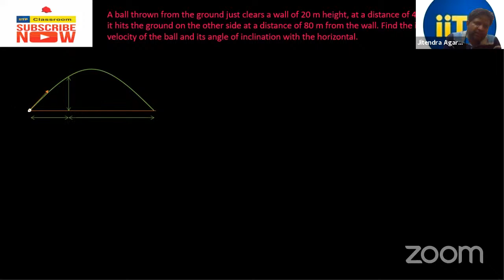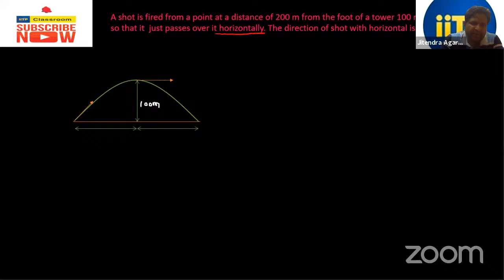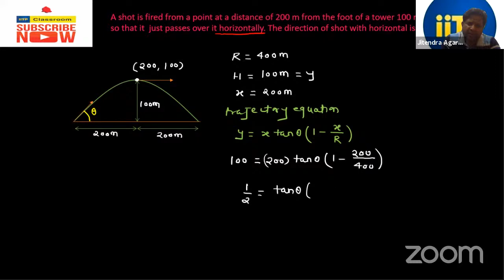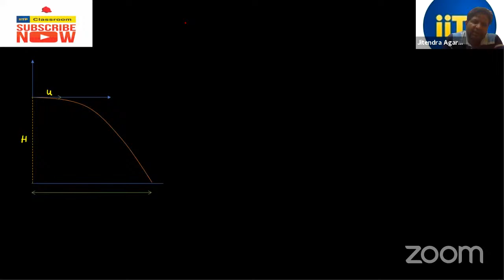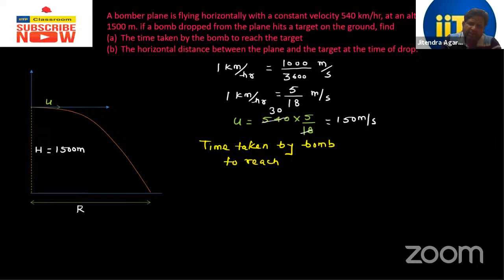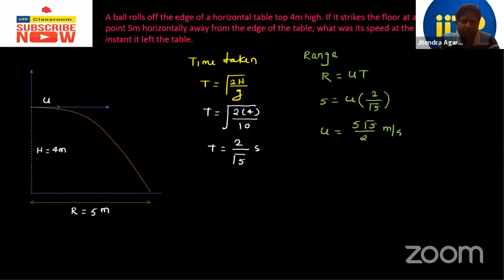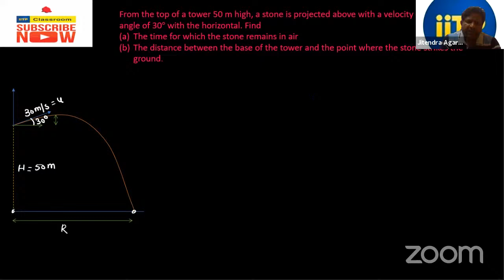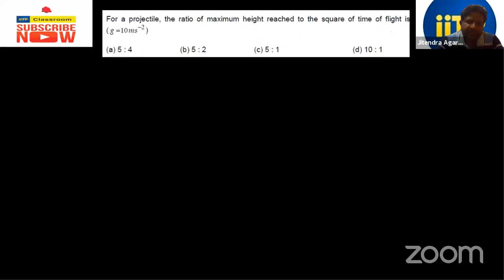IITPK ONLINE FREE BASICS LECTURE| Physics | Projectile motion-4 | Std11th &12th | JEE & NEET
IIT-PK is conducting FREEBASICS, FREE LECTURES SERIES for Std. 11th & 12th (HSC,CBSE,ISC) Students. Lecture starts from 23rd June 2021 onwards every Monday to Saturday at 11AM -11:59AM daily 59 min.
Learn the complete details about the projectile motion, trajectory equation in terms of range,  problems on projectile motion for IIT JEE, and related Concepts, tricks to solve JEE problems in this video. It is one of the most important topics of the IIT JEE Physics question paper - in IIT JEE Advanced as well as JEE Mains and gets the best IIT notes curated by experts.
And also share the videos with your friends and classmates.